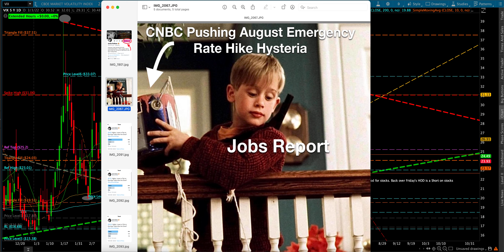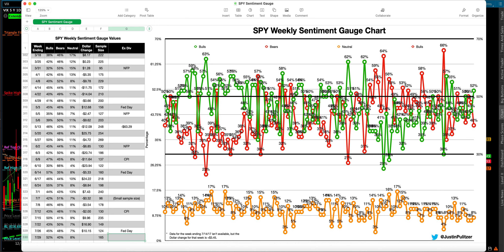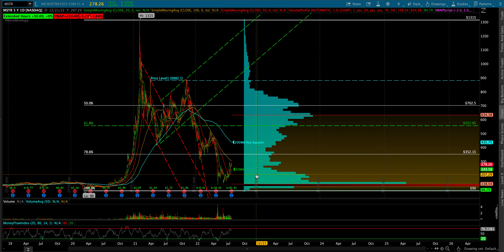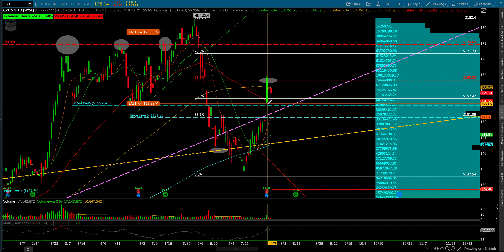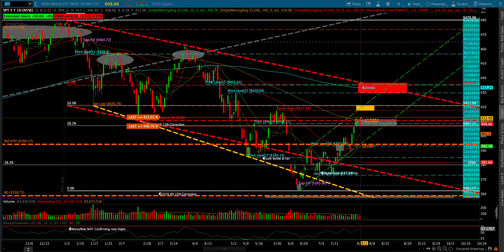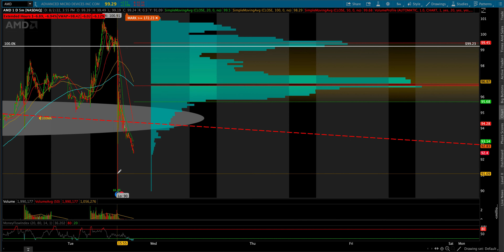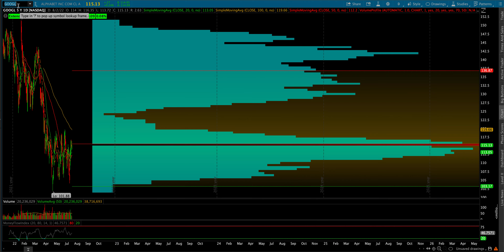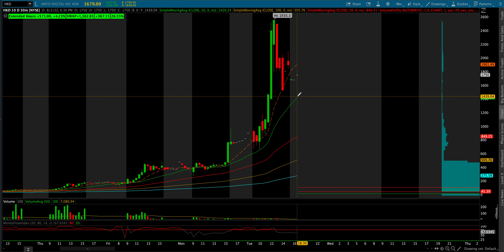FREE VIDEO ~ Mid-Week 8/3/22: VIX, TLT, JPM, GS, BTC, ETH, GLD, XLE, XOM, CVX, PYPL, AMD, SBUX, AAPL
Super Follow details
Macro Analysis 2:15
VIX 4:00
Sentiment Gauge 5:25
TLT  11:10
TNX 12:05
XLF 13:20
JPM 14:25
GS 15:00
$DYX 15:35
/BTC 16:55
/ETH 18:00
COIN 18:45
HOOD 20:35
MSTR 21:40
GLD  24:05
XLE 25:30
/CL 26:20
XOM 27:40
CVX 29:15
APA 30:05
FDX 31:40
JBHT 32:35
CSX 33:15
/ES 33:50
SPY 36:00
IWM 38:40
DIA 39:10
BA 40:30
QQQ 41:50
SMH 45:15
INTC 46:50
AMD 48:25
QCOM 50:20
NVDA 51:05
AVGO 51:40
XBI 52:30
SNAP 53:20
META 54:10
AAPL 54:55
AMZN 55:40
GOOGL 56:30
NFLX 57:10
TSLA 58:55
PYPL 59:45
SBUX 1:00:55
STLD 1:02:30
HKD 1:04:15